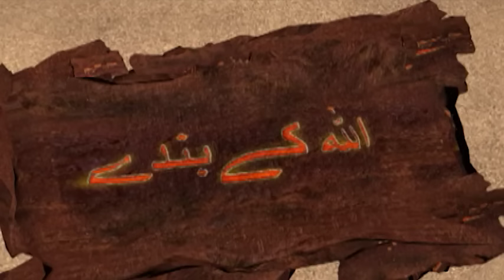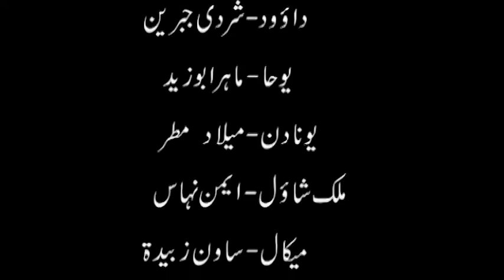Hazrat Dawood (pt 1)-AKB 137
AKB 137 Hazrat Dawood  (pt 1)